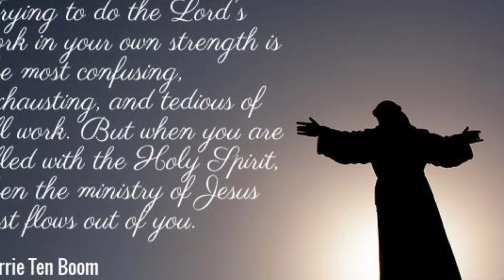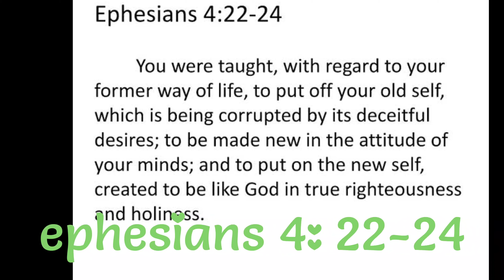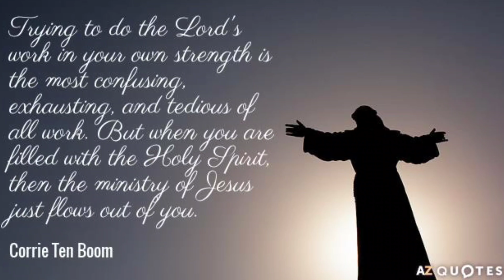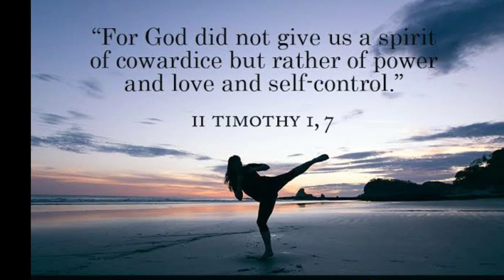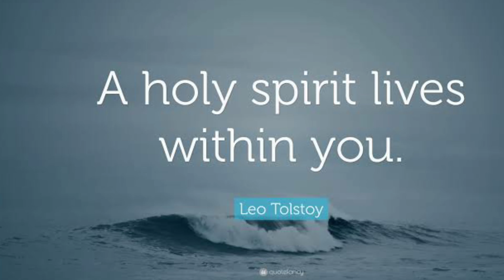Holy spirit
Working of the holy spirit in you